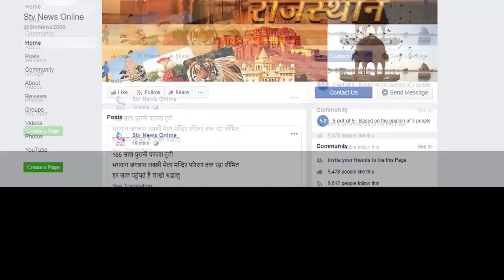एसबी कोर्ट ने रिश्वत के आरोपी डीएसपी व कॉन्स्टेबल को भेजा जेल...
तीन लाख की रिश्वत के साथ एसीबी ने किया था गिरफ्तार
13 लाख रु की मांगी थी रिश्वत